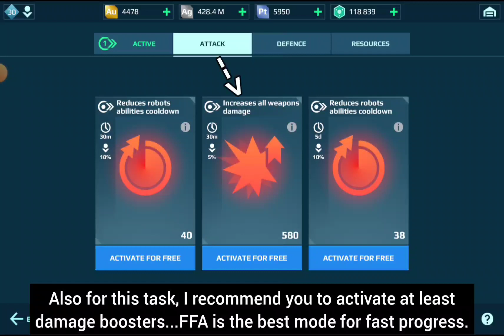War Robots - How to solve Event task #22 "SpaceTech Heist (22/28)" - SHORT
Good luck with this task!